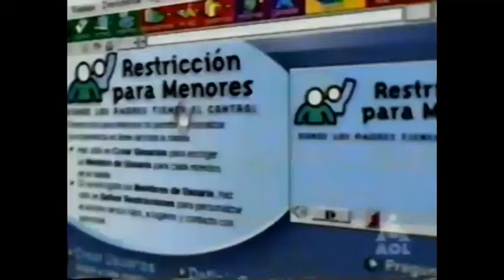Comerciales mexicanos: America Online 2000 2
Disco de internet que al ponerlo da internet gratis